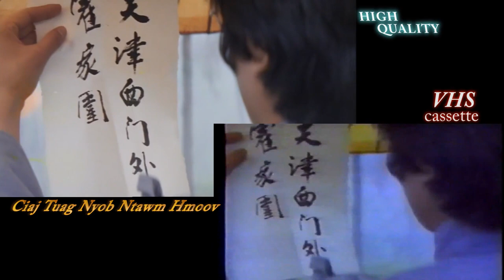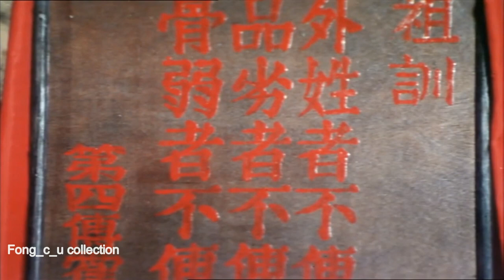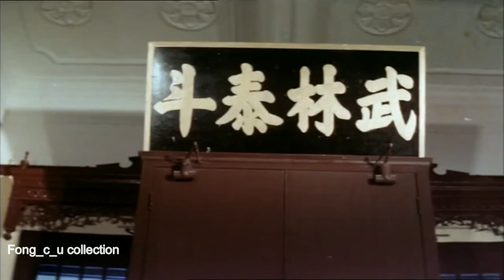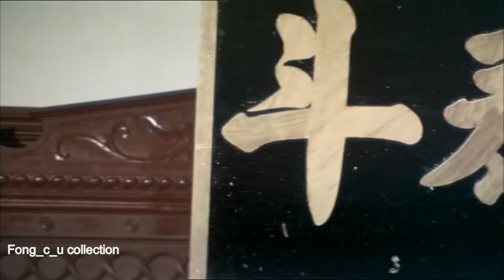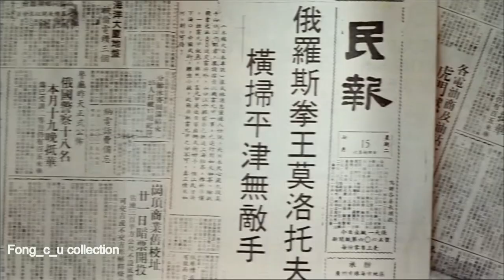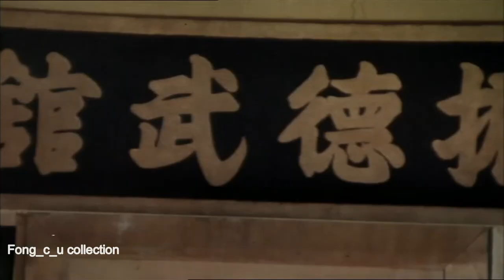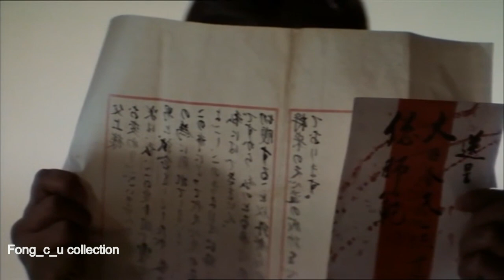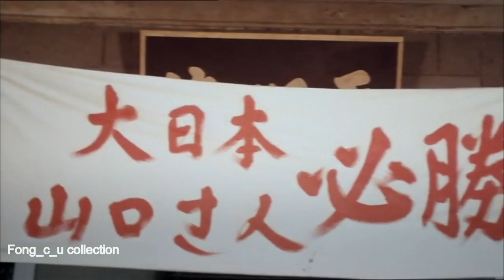Ciaj Tuag Nyob Ntawm Hmoo